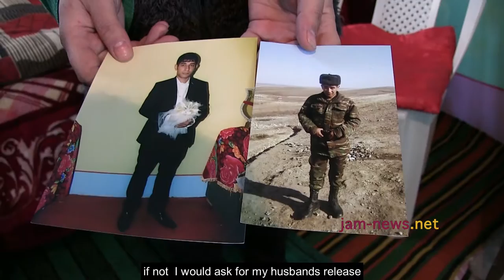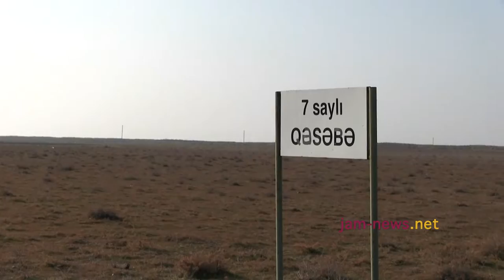Desperate IDPs in Azerbaijan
Desperate IDPs in Azerbaijan took to streets, because they could not afford to pay their energy bills. They ended up arrested